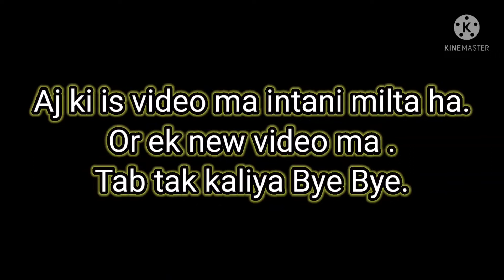I make a Ironfarm in ||GØD SMP||🔴Team Tecno